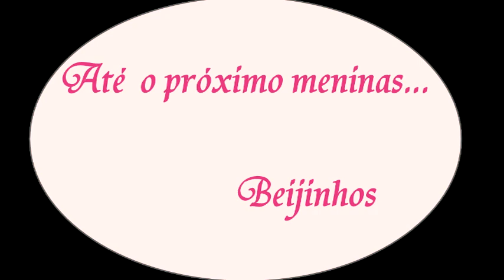Contem 1 G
Comprinhas na Contém 1 G da loja do Shopping Anália Franco
As meninas que atendem são super fofas, explicam tudo e de
quebra vc ganha um Make como esse meu, que foi todo em azul.
Amei, recomendo...